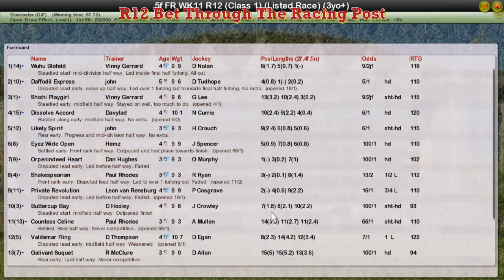FR WK11 R12 Bet Through The Racing Post